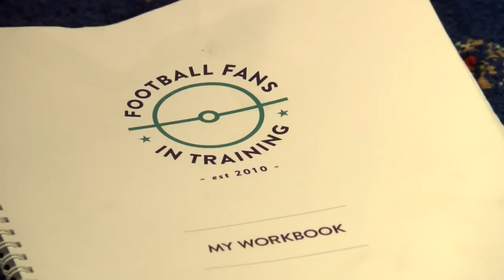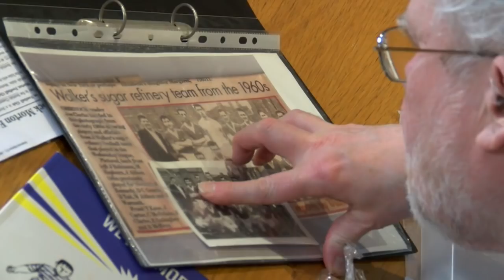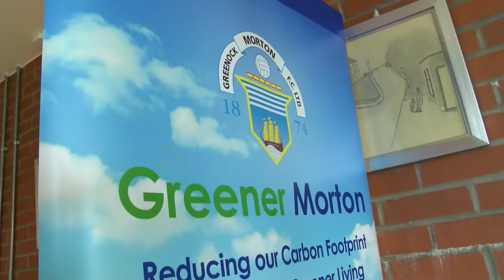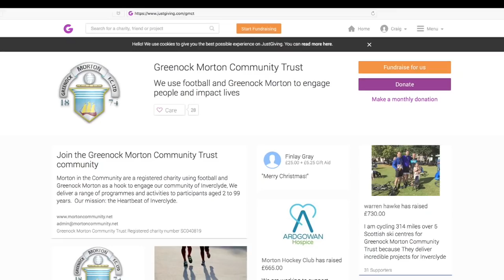Morton in the Community Celebrating5Years Part 2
Saturday 31 March 2018 we celebrated five years of engagement and activity with our community of Inverclyde. This video details our four key areas of work and how you can support us.